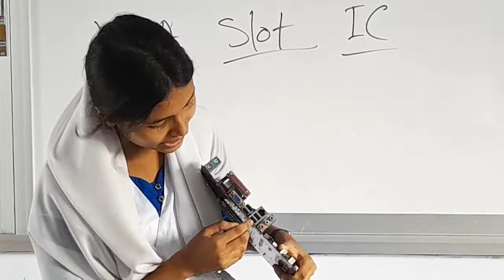আমাদের মেধাবী শিক্ষার্থীর- উম্মে আয়মন লামিয়া হার্ডওয়্যার (মাদারবোর্ড) সম্পর্কে সতীর্থ শিক্ষণ-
হার্ডওয়্যার(মাদারবোর্ড)#